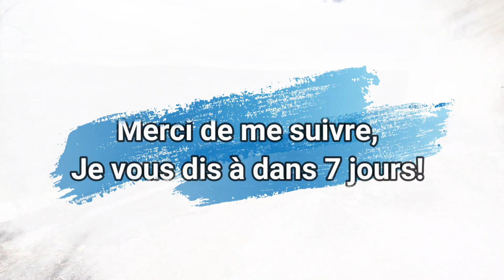JE CONTINU mes MURS en PIERRES et POSE LES PIERRES DE DESSUS [EP3 3/3]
Voila une petite vidéo de la suite des événements, vous souhaitant un bon visionnage !